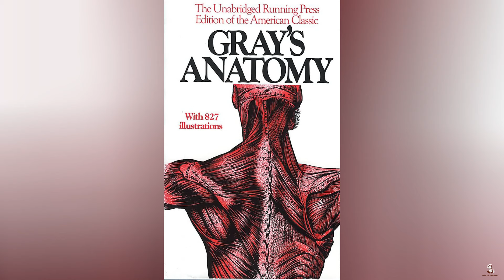'15 surprising facts about Grey's Anatomy that you probably didn't know'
Dive into the world of Grey's Anatomy with us as we uncover 15 surprising facts about this iconic medical drama! From the show's original title to behind-the-scenes secrets, we've got all the fascinating tidbits that even the most dedicated fans might not know. Discover how real animal organs are used for surgeries, the true story behind the characters' scrubs, and much more. Whether you're a longtime fan or new to the series, this video is packed with intriguing insights that will enhance your appreciation for Grey's Anatomy.